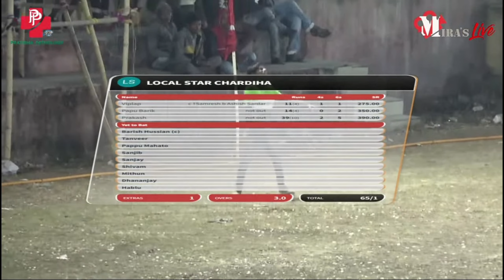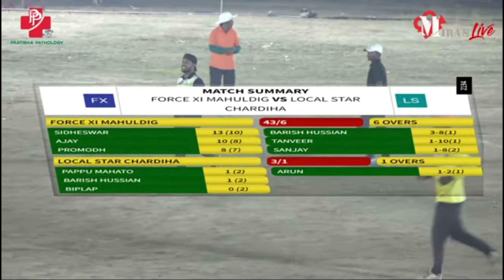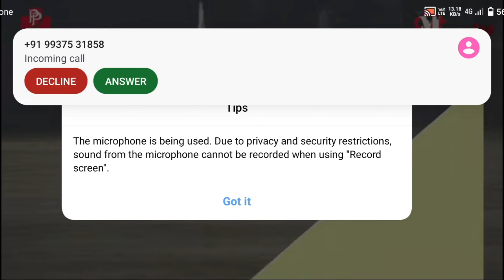Barish Hussain Batting/Juri Cricket Night Turnament Hata Jharkhand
Barish Hussain Batting/Juri Cricket Night Match Hata Jharkhand
Juri Cricket Night Turnament
Junglee Cricket